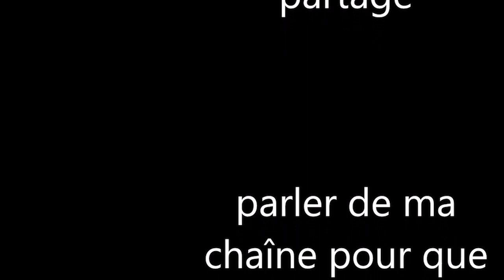clash of clan bonnus vidéo 79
j'explique la raison de mon inactivité. de plus, je vous révèle le code de validation du concoure qui est : 584 629 (j'ai oublier de le mentionner et de mettre l'image. bonne chance à tous.